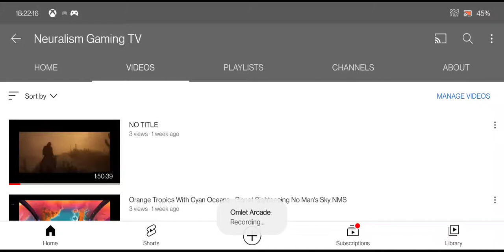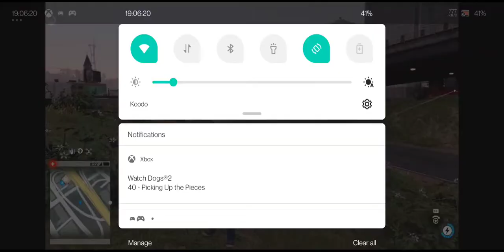Hacking Texts & Remote Forklift Tries To Do Everything Watch Dogs 2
0-100% Let's Play Walkthrough, Watch Dogs 2, glitches, funny, random, non-lethal, stealth, Somewhat blind playthrough, 60fps Xbox Series S